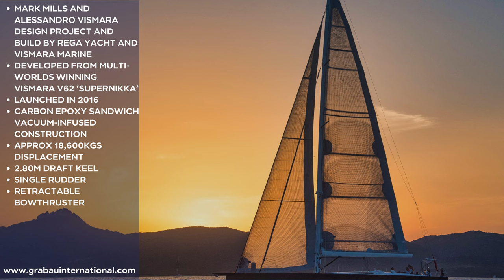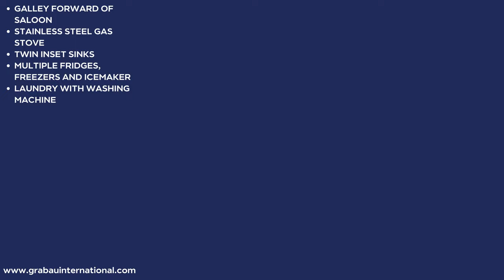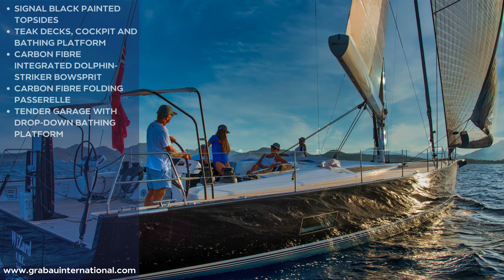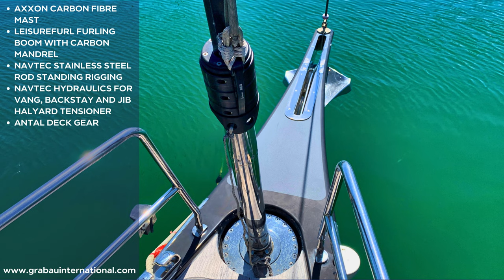[NOW SOLD] 2016 VISMARA MARINE V62 MILLS 'Wizard' | Sailing Yacht for sale with Grabau International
***THIS YACHT HAS NOW BEEN SOLD BY GRABAU INTERNATIONAL***

Following the enormous success of the multi-Maxi Worlds winning Vismara V62 RC Mills, Alessandro Vismara and Mark Mills teamed up to produce two further hulls based on this unbeatable hull design. Sporting slightly less aggressive hull chines, and with more of a focus on ultra-fast, short-handed cruising with race-winning pace when required, WIZARD, launched in the summer of 2016 was hull No.3. Constructed entirely in carbon and powered by a Axxon carbon spar with Leisurefurl in-boom furling and a full compliment of push-button winches, WIZARD is quite simply the last word in effortless fast cruising.

Below decks, WIZARD benefits from an cool and calm interior designed by Monica Leone with light oak joinery throughout, clean white lacquered heads and galley and relaxing cloth upholsteries throughout. With her mast cabin forward and two large guest cabins aft, all with additional noise insulation built-in to the hull sides, there is plenty of room for family and guests. A further forepeak cabin with heads in the forepeak also allows for crew if required.